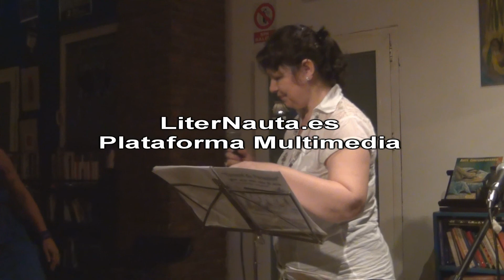Poesía en Versión Original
Poesía en Versión Original, es un evento que ha sacado a la luz la excelente diversidad cultural y lingüística de la que disfruta el ambiente literario valenciano. Han sido convocados poetas de distintas nacionalidades que convergen en la ciudad,  así como poetas locales que hablan otras lenguas.  El evento estuvo repleto de poemas y buena música de la guitarra y voz de David Calabuig. El encuentro ha sido organizado por "Torrent de Paraules" y se llevó a cabo en el Kaf-Café.

Plataforma e-Learning de Curso de Lengua Guaraní Online
Prof. Luisa Pereira

Filmación y Edición:
Davi Blumenthal